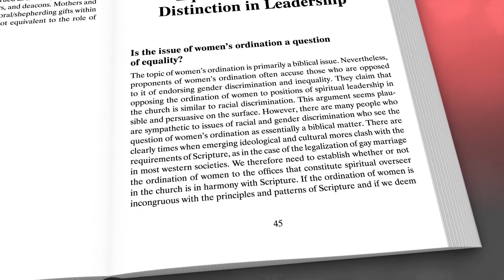Coleman--WOMEN'S ORDINATION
Compromise is necessary within society when there are competing interests at play. However, certain concessions simply delay the inevitable. When the United States lawmakers attempted to stave off conflict over the subject of slavery with the Missouri compromise, the effect was only temporary. The Seventh-day Adventist Church may be facing a similar situation over a compromise that was intended to respond to competing interests in the church regarding women’s ordination.

Guided by the principles of biblical interpretation that helped to found the Seventh-day Adventist Church, veteran New York pastor, Dr. Michael G. Coleman, finds in Scripture the basis for resolving the standoff that exists within Seventh-day Adventism over women’s ordination. He proposes a biblical solution to avoid the trend that has overtaken other Protestant churches. His response is a thoughtful, biblically faithful, and user-friendly resource. He encourages administrators, pastors, and laypersons to consider the evidence prayerfully and thoughtfully.